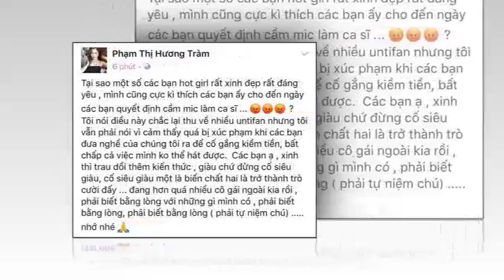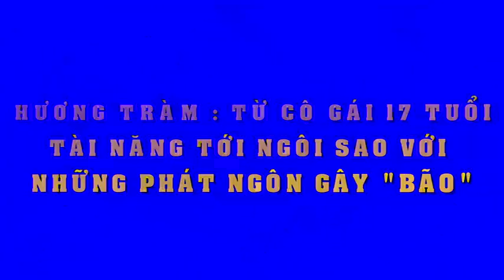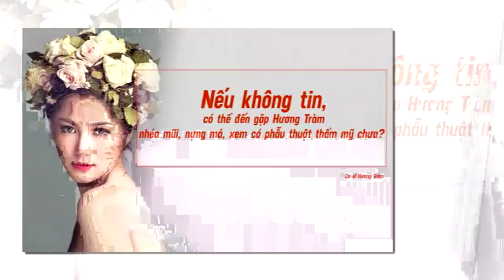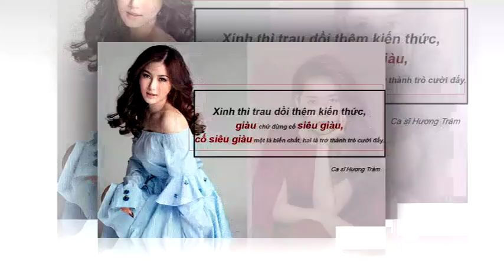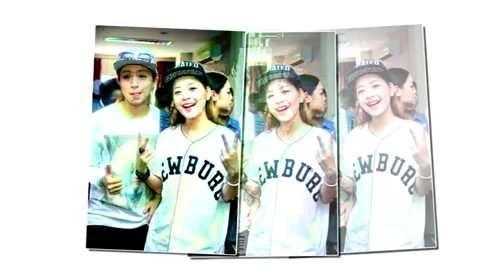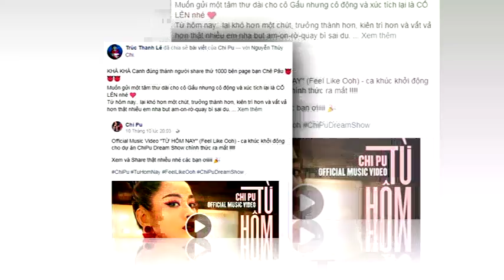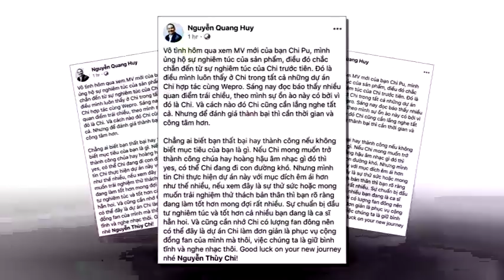Đây là loạt sao Việt bị "ném đá" tơi tả khi dấn thân sang lĩnh vực ca hát ....